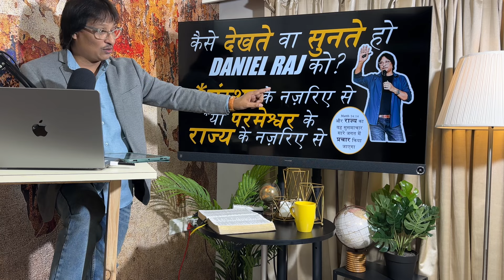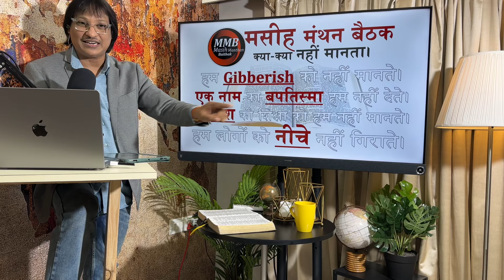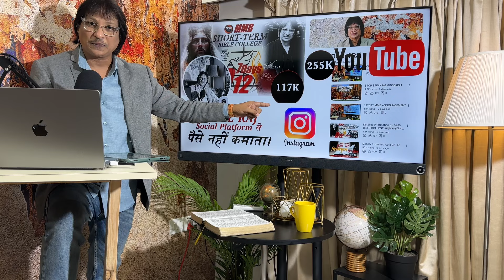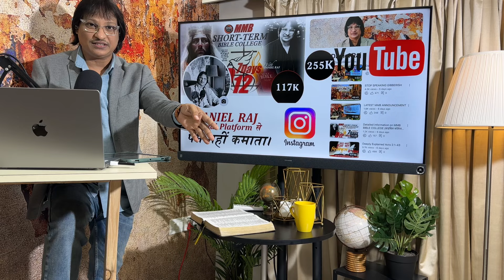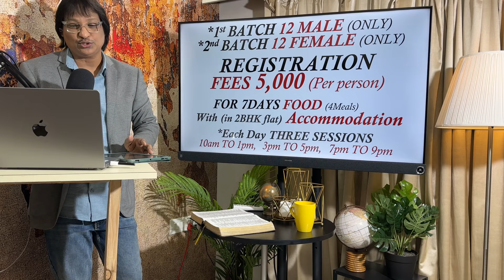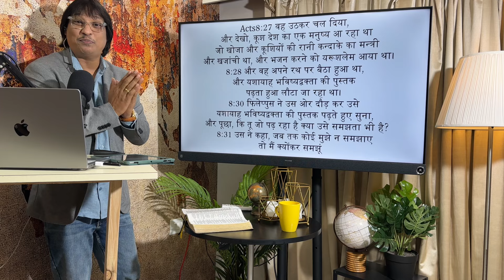MMB Hindi online church ⛪️